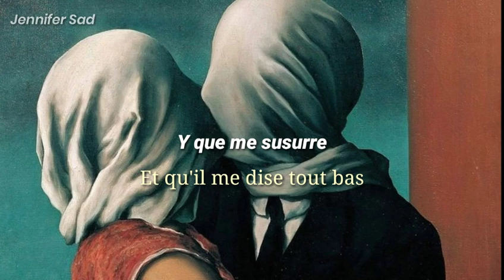Vendredi sur Mer - J'aimerais「Sub. Español (Lyrics)」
🎨 Pintura: René Magritte, The Lovers, 1928